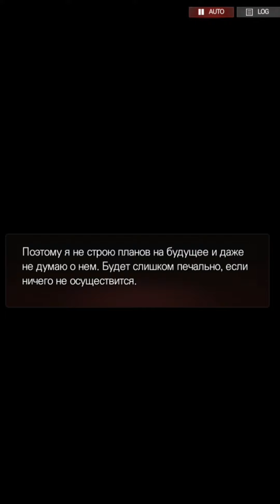Dangerous Fellows Итан. Концовка + воспоминание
Финал игры "Опасные парни" с Итаном.
00:00 Концовка
05:45 Воспоминание